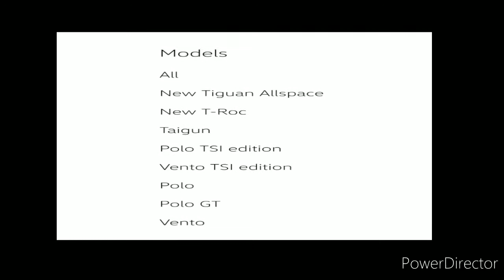Job For Volkswagen India Pvt Ltd Chakan, Pune 10th, 12th, ITI, Diploma, BE